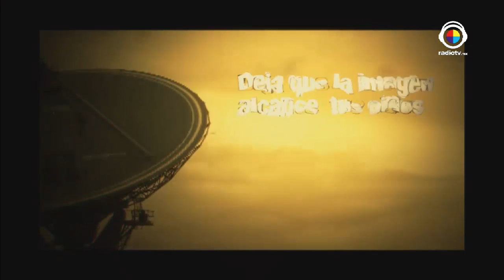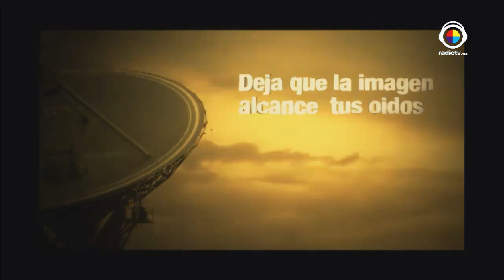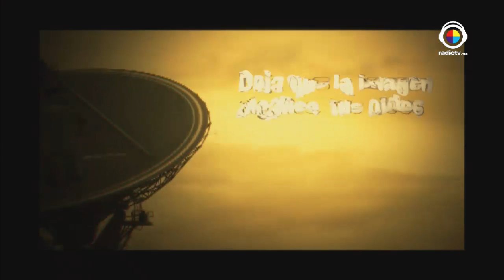De Locas Enamoradas. Tema: Don-Arte Moda con Causa